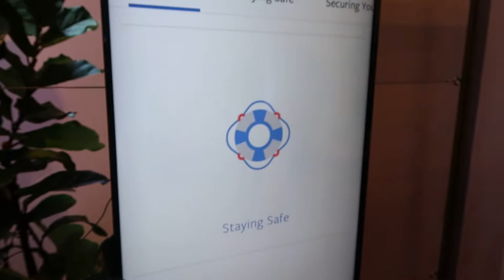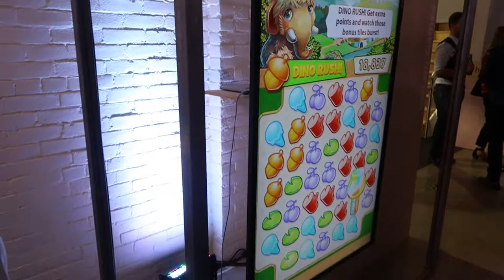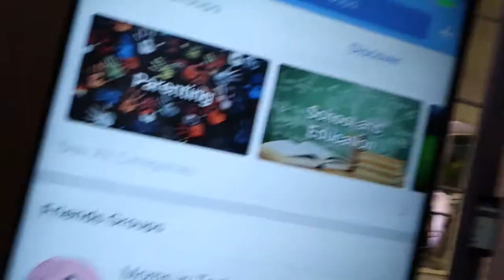VLOG: FACEBOOK LIVE INSIGHTS & MORE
In this VLOG I take you inside a recent Facebook Canada media event.  I learned a bunch of things including Facebook Live insights, tips on Facebook groups and I got to try the Oculus rift!